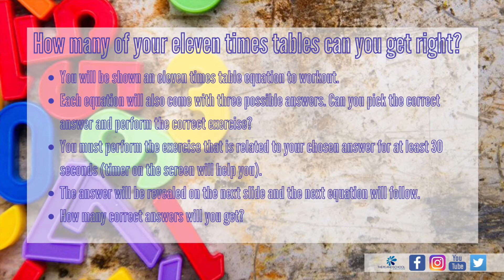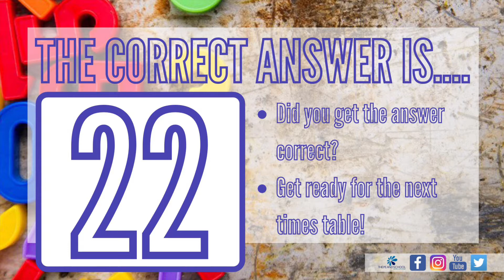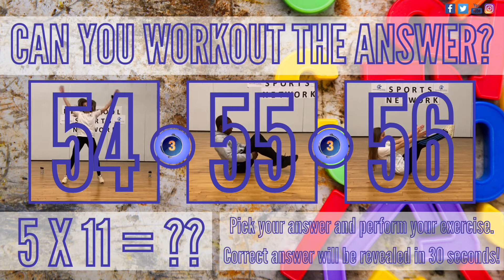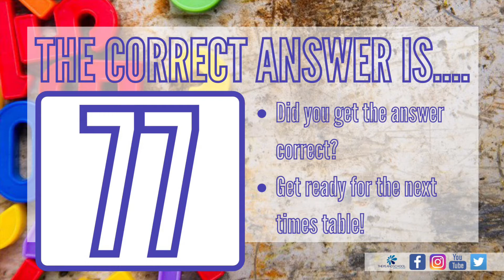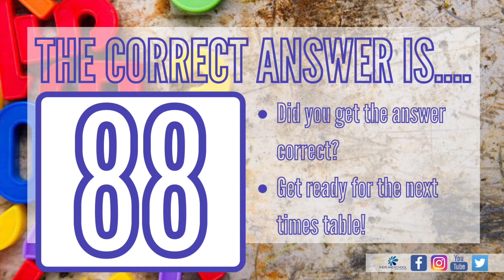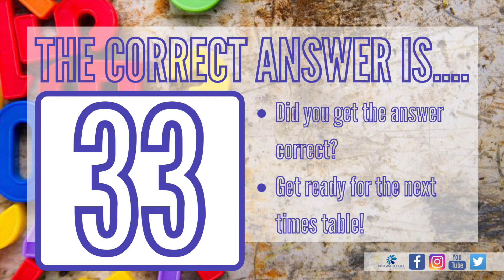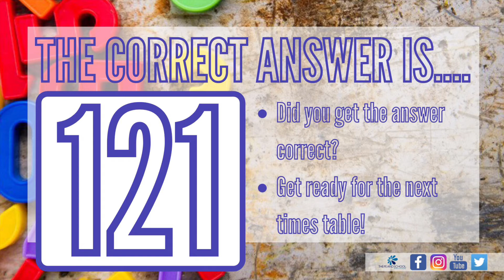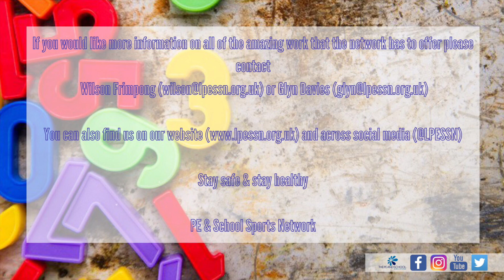11 X Tables Fitness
How many of your eleven times tables can you get right?

- You will be shown a eleven times table equation to workout.
- Each question will also come with three possible answers. Can you pick the correct answer and perform the correct exercise?
- You must perform the exercise that is related to your chosen answer for at least 30 seconds (timer on the screen will help you).
- The answer will be revealed on the next slide and the equation will follow.
- How many correct answers will you get?